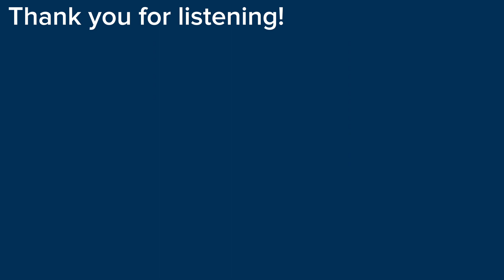You are Enough - Sleeping at last (You're enough i promise you) 🎧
I hope you enjoyed listening 🎧

heres a song called "You Are Enough" By Sleeping at last and i think this song is for the people who dont believe there enough and this song will be a reminder that you are always enough and you dont need to change anything:)